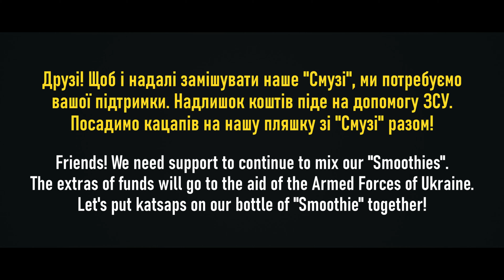Бандерівське Смузі - Посівна (2022) 1 серія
Браття та сестри!

Перша порція нашого "Бандерівського смузі" вже вийшла в глобальний інформаційний простір, та підпалила чимало кацапських пердаків! І, сподіваємось, підняло настрій вам, а нашим захисникам їх бойовий дух! Найближчим часом вийдуть наступні серії, не менш запальні та убойні! Але щоб продовжувати знімати далі  нам потрібна ваша підтримка.

На жаль жодне ЗМІ, жодна інтернет-платформа не може або не хоче допомогти з виробництвом нашої гумористичної зброї! Тому звертаємось за допомогою до вас! Посадимо русню на пляшку з нашим "Смузі" разом!

Автор ідеї та режисер - Дмитро Суржиков;
Режисер та монтажер - Андрій Заєць;
Сценарій - Дмитро Григоренко, Юрій Микуленко;
Оператори - Іван Трач, Богдан Закордонець;
Актори - Дмитро Суржиков, Роман Халаїмов, Сергій Житніковський, Микола Харук;
Звукозапис - Дмитро Топольницький.